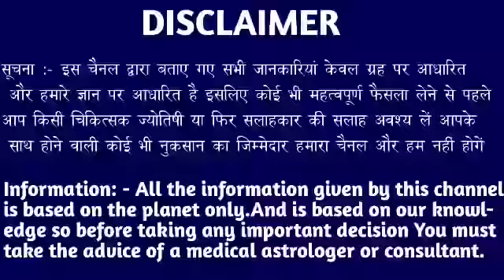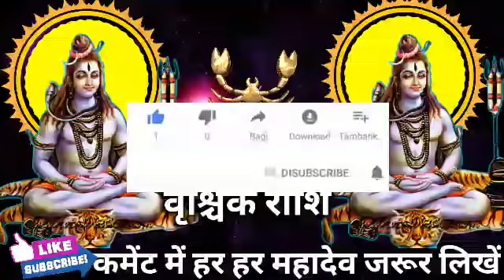वृश्चिक राशि वालों हो जाओ तैयार अगले 3 दिनों में जो होगा सह नहीं पाओगे।VrishchikRashi